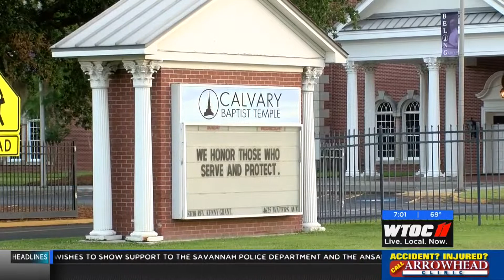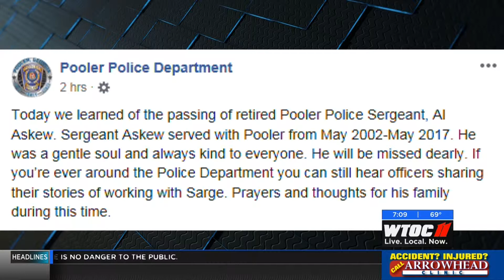THE News at Daybreak Saturday A block